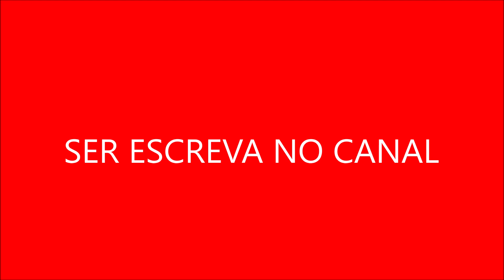curiosidades sobre Penny